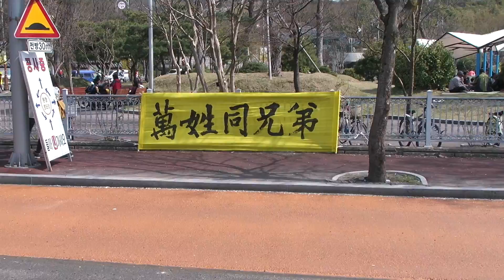[전국 서당문화 한마당] 모든 성이 같은 형제 Korea Classics Schools Contest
2013년 4월13일 남원 춘향테마파크 사랑의 광장. 제12회 전국서당문화 한마당. 주최-주관: (사)한국서당문화진흥회. (사)갱정유도.
The 12th Annual Korea Classics School Festival was held in Namwon, South Korea on April 13, 2013. Students and adults contested in scripute recital, Chinese poem,  calligraphy.